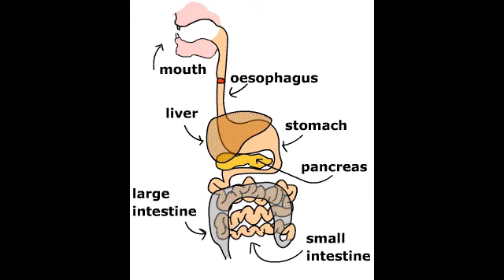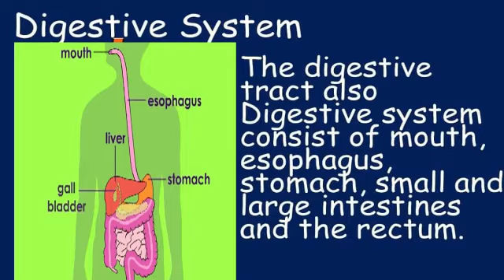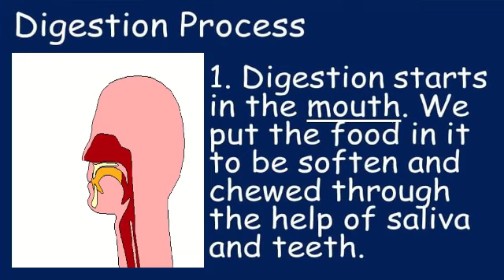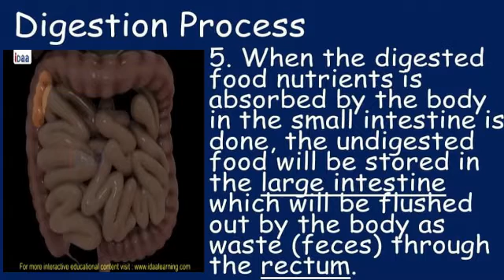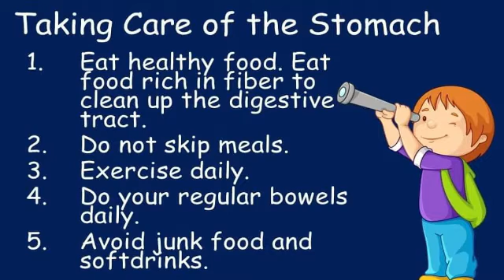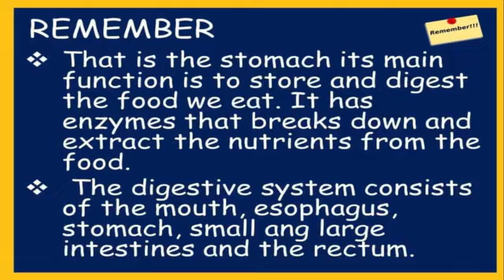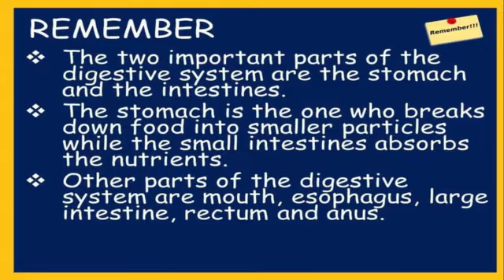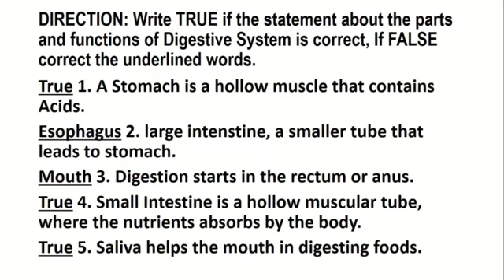GRADE 4 Q2 WEEK 2 : PARTS AND FUNCTIONS OF DIGESTIVE SYSTEM (TAGALOG - ENGLISH LESSON)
Hello televiewers especially kids and parents welcome to AGHAMAZING T.V. I am Sir Jez De Guzman and I will be your teacher in Science 4 Are you ready to explore the enchanting World of Science? Now Let's Go!!!